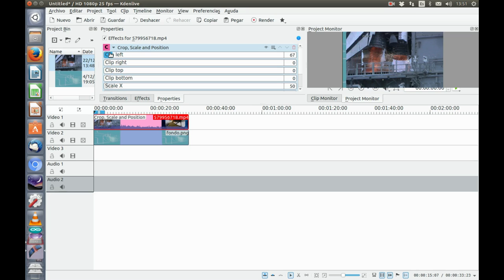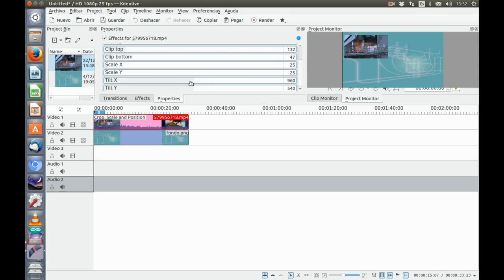recortar escalar posicionar kdenlive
kdenlive: efecto de recortar, escalar y posicionar